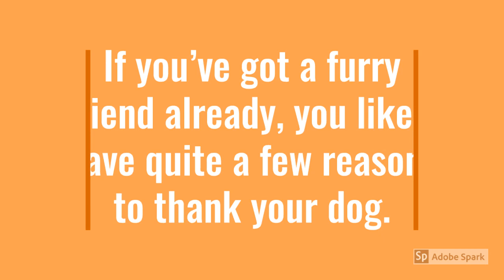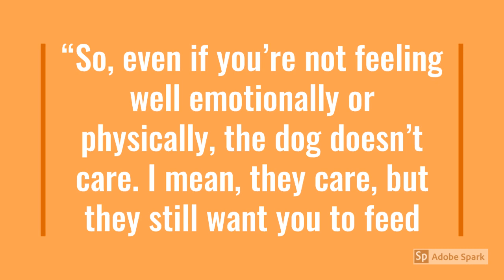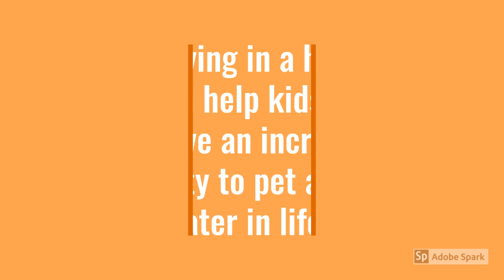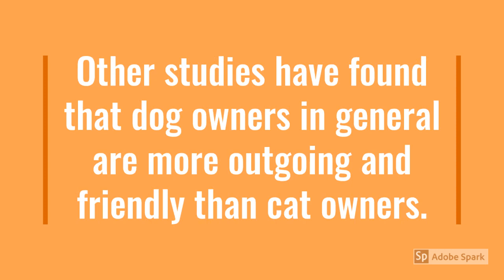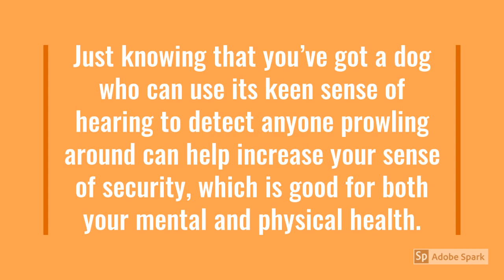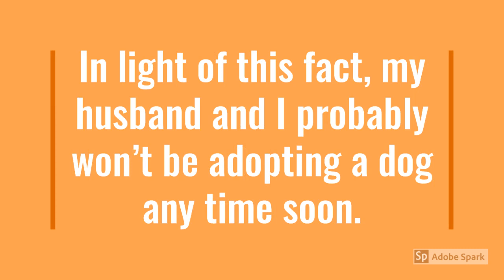SURPRISING BENEFITS OF HAVING A DOG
If you’re considering getting a pooch, check out these surprising benefits of having a dog.